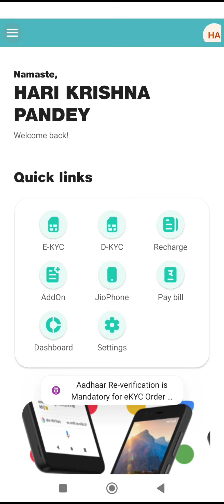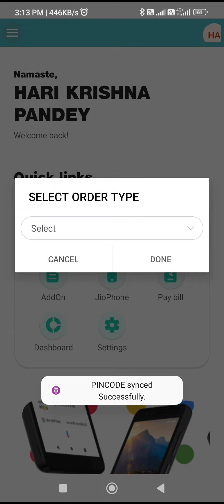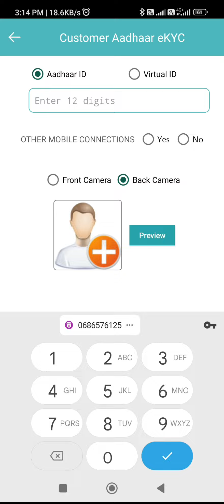jio pos mein Aadhar re verification kaise karen